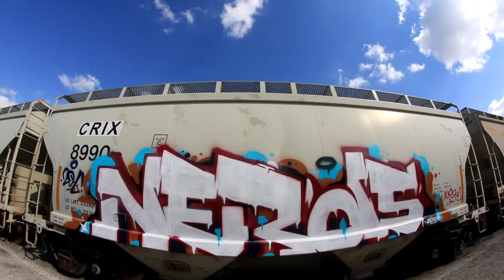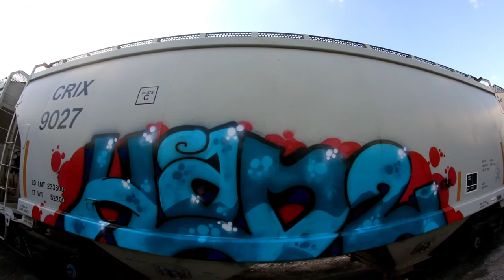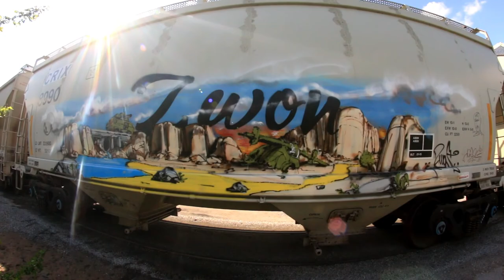BENCH PRESS VOL.27